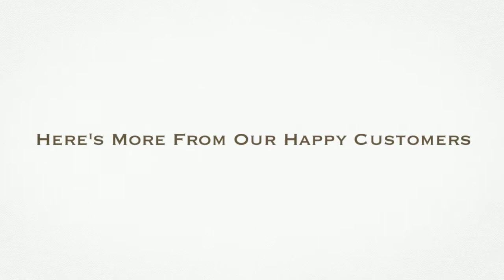Water Conditioning Hermosa Beach CA - Softener Installation and Filtration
Water Softener Installation? Water Filtration System? Water Treatment? not a problem!